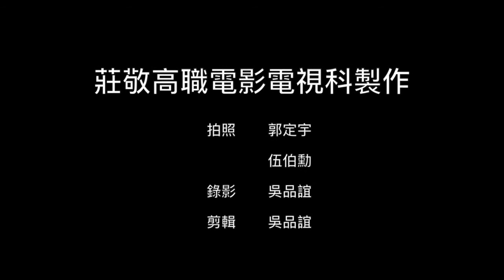20171023 第九週 週會典禮